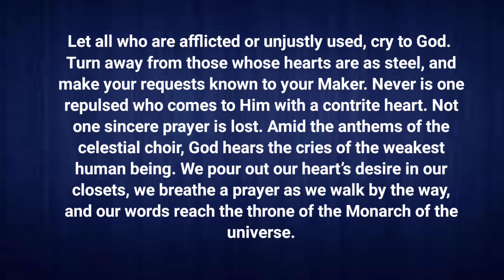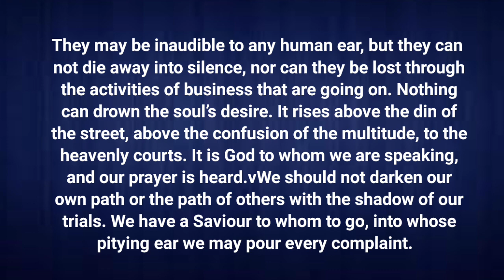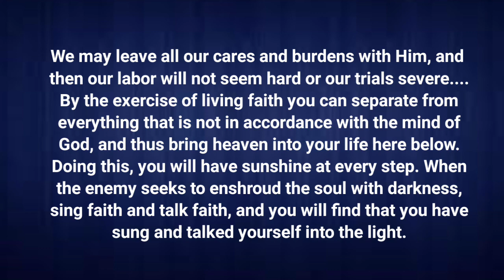DIA PEDULI PADAKU l Renungan Pagi l 09/11/2022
He Careth for Me, November 9

He Will Chasten in Love

Casting all your care upon him; for he careth for you. 1 Peter 5:7. WGD 315.1

Let all who are afflicted or unjustly used, cry to God. Turn away from those whose hearts are as steel, and make your requests known to your Maker. Never is one repulsed who comes to Him with a contrite heart. Not one sincere prayer is lost. Amid the anthems of the celestial choir, God hears the cries of the weakest human being. We pour out our heart’s desire in our closets, we breathe a prayer as we walk by the way, and our words reach the throne of the Monarch of the universe. They may be inaudible to any human ear, but they can not die away into silence, nor can they be lost through the activities of business that are going on. Nothing can drown the soul’s desire. It rises above the din of the street, above the confusion of the multitude, to the heavenly courts. It is God to whom we are speaking, and our prayer is heard.—Christ’s Object Lessons, 174. WGD 315.2

We should not darken our own path or the path of others with the shadow of our trials. We have a Saviour to whom to go, into whose pitying ear we may pour every complaint. We may leave all our cares and burdens with Him, and then our labor will not seem hard or our trials severe. By the exercise of living faith you can separate from everything that is not in accordance with the mind of God, and thus bring heaven into your life here below. Doing this, you will have sunshine at every step. When the enemy seeks to enshroud the soul with darkness, sing faith and talk faith, and you will find that you have sung and talked yourself into the light.—Counsels to Parents, Teachers, and Students, 233.